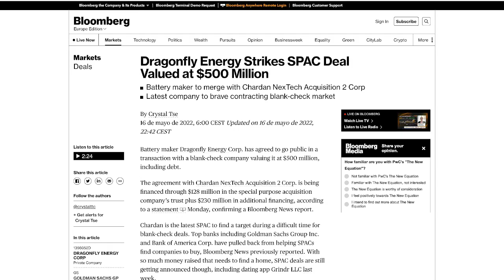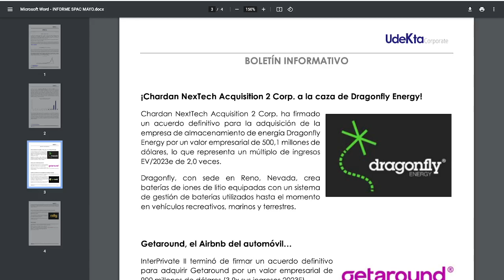🔋 DRANGONFLY Energy + SPAC 📈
Nueva operación en el mundo de las SPACs. Dragonfly se une a la SPAC "Chardan NexTech Acquisition 2 Corp".

Os dejo también el informe del mes de mayo sobre las SPACs que hacemos desde UDEKTA Corporate: